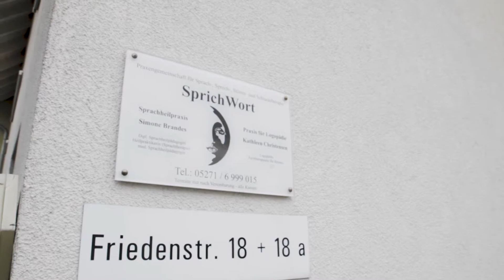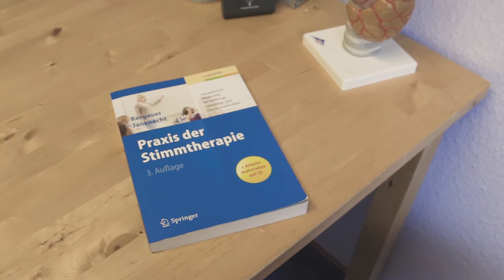Praxis Sprichwort - Logopädie aus Höxter und Beverungen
Praxis für Sprach- und Lerntherapie